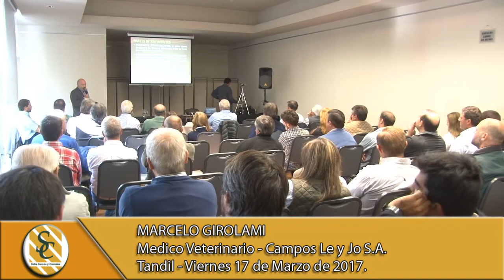17-03-17 Nota Marcelo Girolami - Campos Le y Jo S.A. - Tandil.